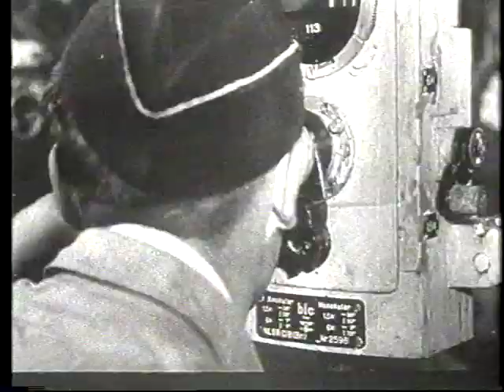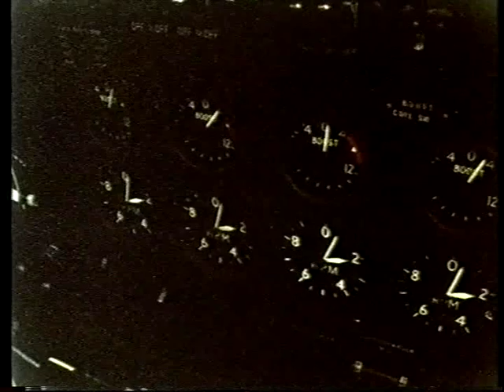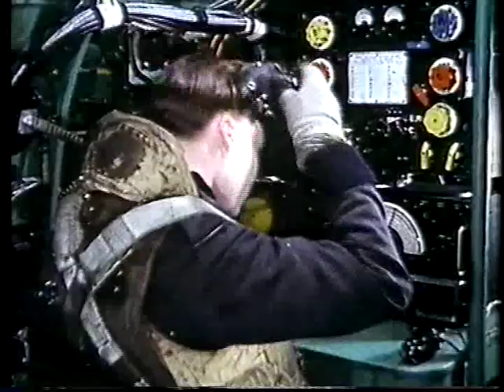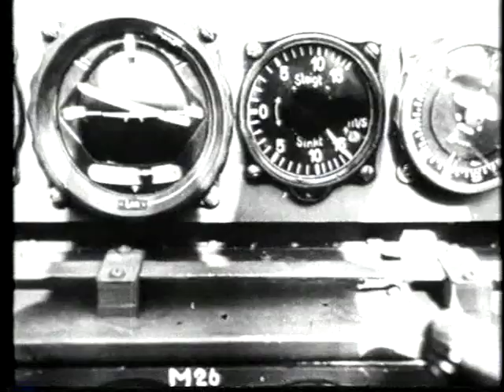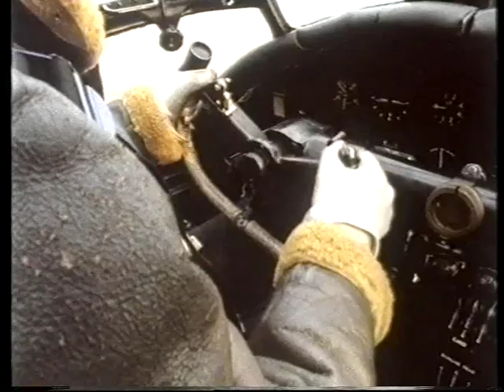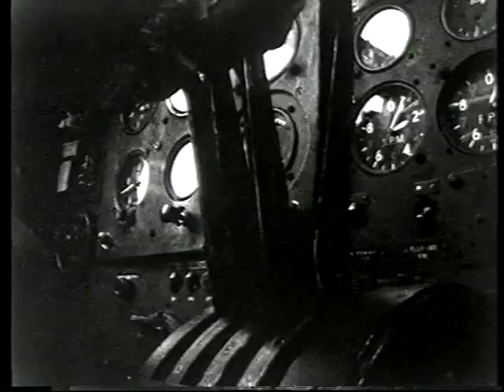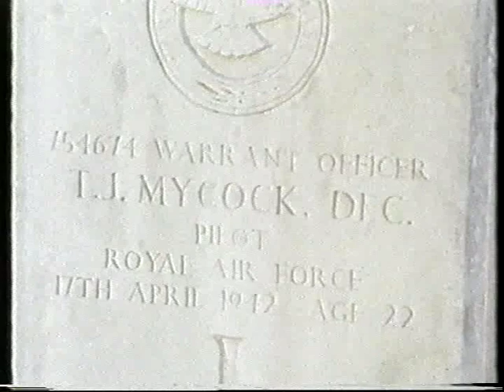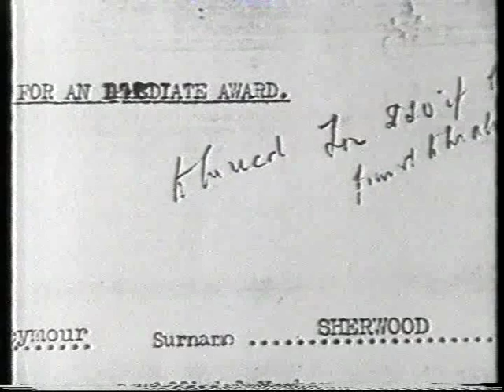Augsburg Raid Documentary 1989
Documentary recorded in March 1989 about the RAF Lancaster raid on Augsburg Germany.